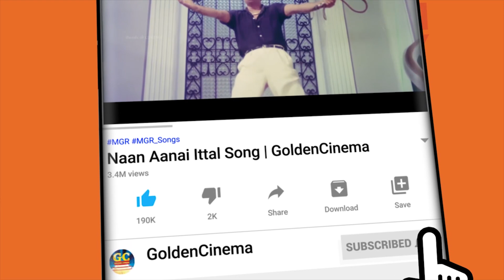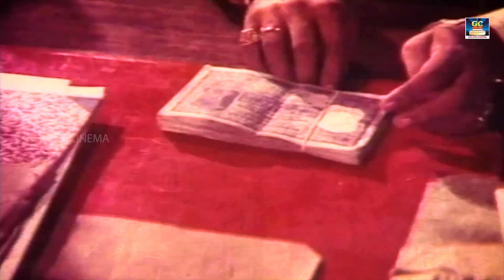புரட்சித்தலைவர் எம்.ஜி.ஆர்-இன் உணர்ச்சிகரமான நடிப்பில் சில காட்சிகள் | MGR Tamil Movie Scenes | HD.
Full Movie 1 :

 • வாத்தியாரின் சூப்பர்ஹிட் திரைபடம் "எங...
Full Movie 2 :

 • தாழம்பூ திரைப்படம் | Thazhampoo Movie...
Full  Movie 3 :

 • மீனவநண்பன் திரைப்படம் | Meenava Nanba...

Movies
ShortFilms
Special Programs
Events
Movie News